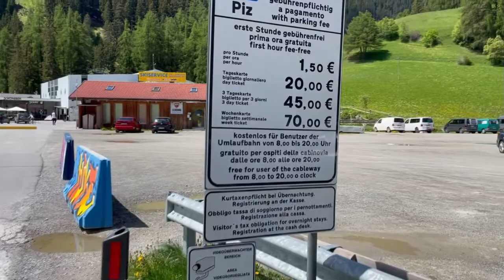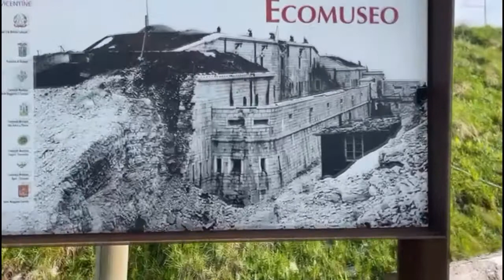Erstes Offroad Abenteuer mit Nacho - Himmelfahrt mit Hund und Katzen im Jeep nach Italien Teil 1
Über das lange Himmelfahrt-Wochenende 2022 haben wir unsere erste Reise mit unserem ausgebauten Jeep Wrangler Rubicon namens "Nacho" unternommen. Mit dabei waren natürlich Finn, unser Border-Collie sowie unseren beiden Katzen Archie und Bonnie.
Im ersten Teil der Reise seht ihr die Anreise über Garmisch und den Reschensee, sowie die ersten Offroad-Erlebnisse auf dem Weg zum Monte Lisser.
Wir wünschen viel Spaß. Über ein Like und ein Abo würden wir uns sehr freuen.

Zeitnahe Videos und Bilder könnt ihr auf unseren Instagram-Accounts unter
msonvantour
und
chrissislife3008
finden.